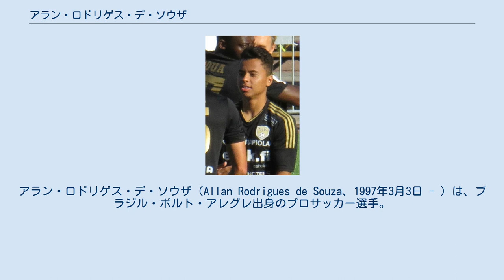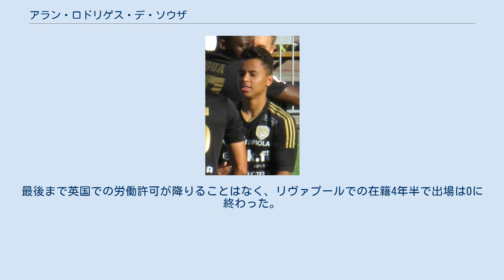アラン・ロドリゲス・デ・ソウザ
セイナヨエン・ヤルカパッロケルホの選手
アポロン・リマソールの選手
ポルト・アレグレ出身の人物
アラン・ロドリゲス・デ・ソウザ（Allan Rodrigues de Souza、1997年3月3日 - ）は、ブラジル・ポルト・アレグレ出身のプロサッカー選手。
ブラジル・セリエA・アトレチコ・ミネイロ所属。
 SCインテルナシオナルの下部組織出身。
2015年夏、プレミアリーグのリヴァプールFCに50万ポンドで移籍。
 2015年9月、ヴェイッカウスリーガのセイナヨエン・ヤルカパッロケルホに短期レンタル。
クオピオン・パロセウラ戦で初ゴール。
最終的に8試合に出場し、クラブのリーグタイトル獲得に貢献した。
10月にリヴァプールに復帰。
 2016年1月、ジュピラー・プロ・リーグのシント＝トロイデンVVにレンタル移籍。
 2016-17シーズンはじめ、労働許可証取得のためリヴァプールに復帰したが、許可証取得は認められなかった。
 2016年8月、ヘルタ・ベルリンにレンタル移籍。
 2018年7月25日、アイントラハト・フランクフルトにシーズン終了までのレンタル移籍が発表された。
 2019年2月15日、フルミネンセFCにシーズン終了までのレンタル移籍が発表された。
 2020年1月9日、アトレチコ・ミネイロへ完全移籍が発表された。
最後まで英国での労働許可が降りることはなく、リヴァプールでの在籍4年半で出場は0に終わった。